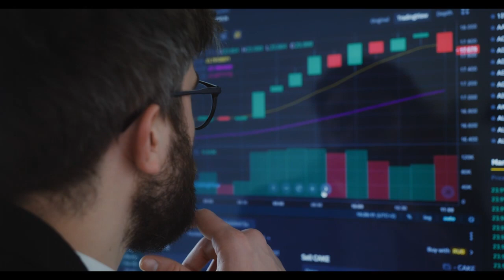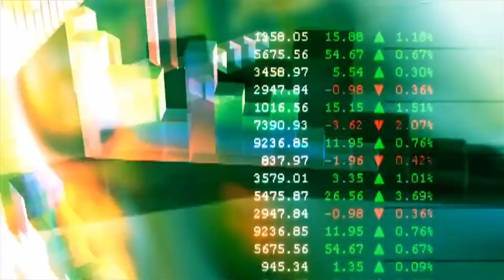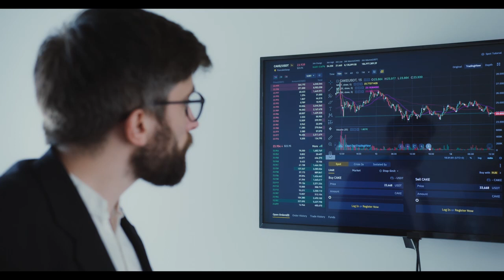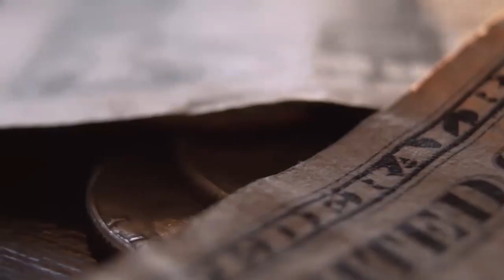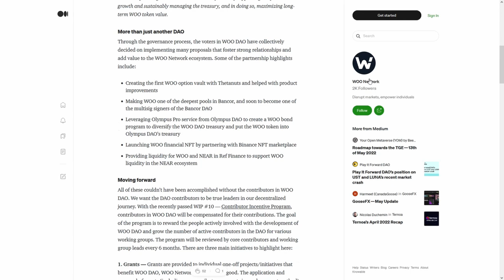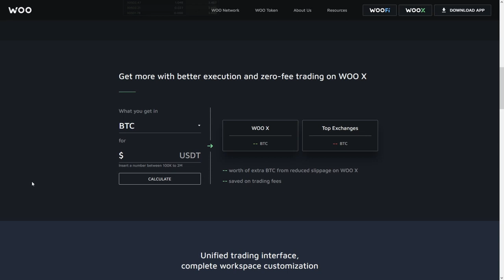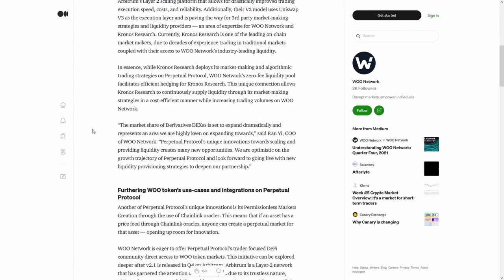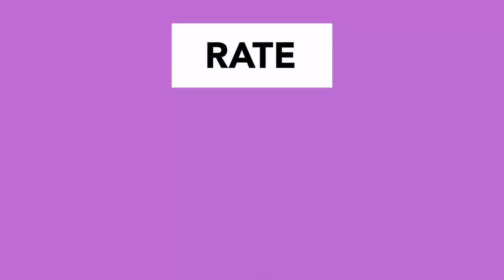API3 API3 HODLERS⚠️ WARNING 🚨ANONYMOUS🚨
API3 API3 HODLERS⚠️ WARNING 🚨ANONYMOUS🚨 🚨BIG NEWS FOR CRYPTOCURRENCY🚨